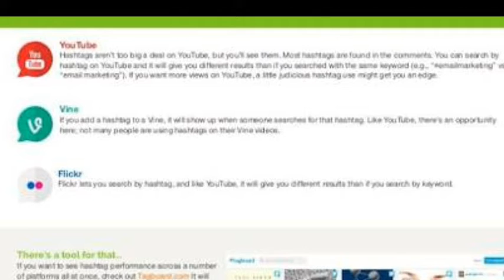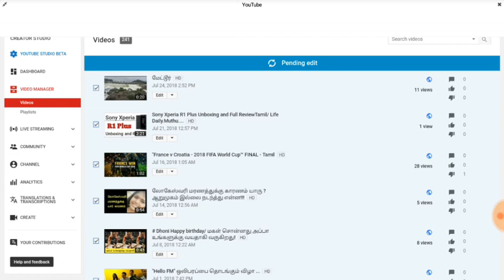How To Add Hashtag On Youtube Tite Youtube seo Telugu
Hi How To add hashtag  On YouTube..Tamil